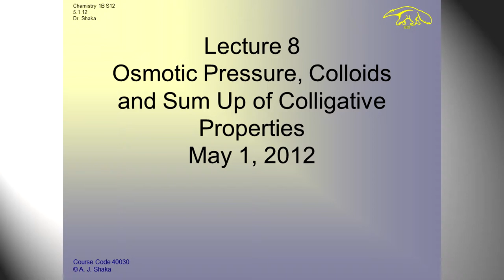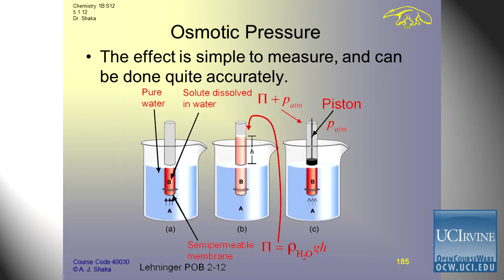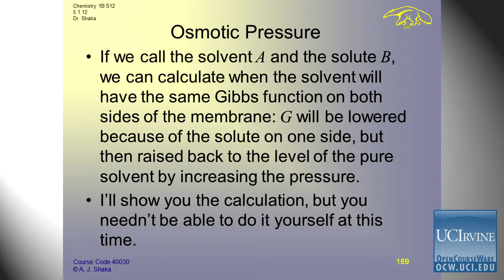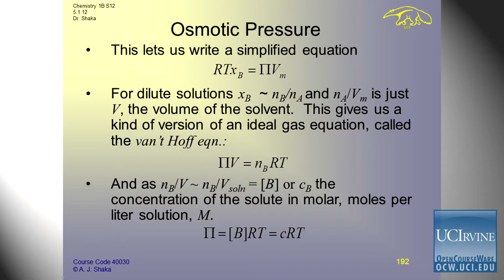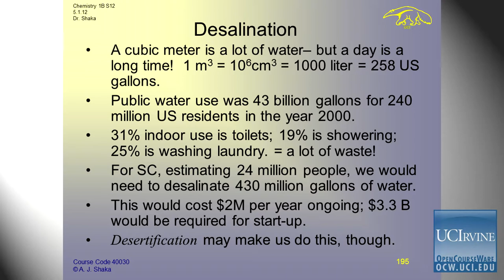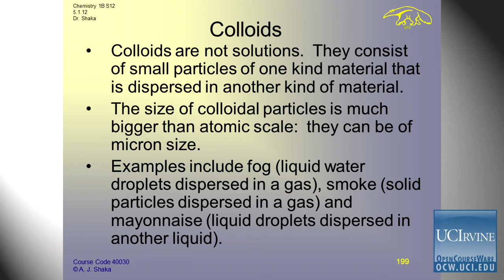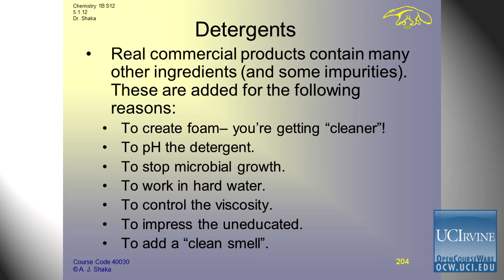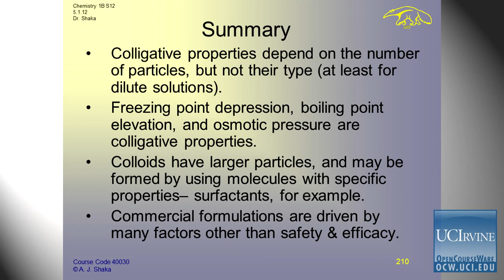General Chemistry: Lec 8. Osmotic Pressure, Colloids & Sum Up of Colligative Properties